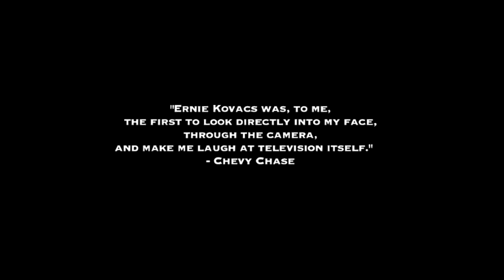The Ernie Kovacs Collection - DVD Trailer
DVD trailer for The Ernie Kovacs Collection